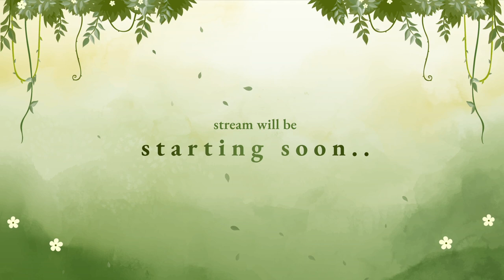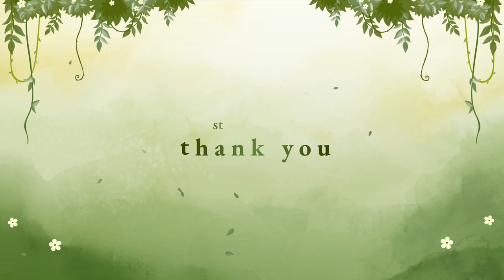DAY4 | Nessie is that you? | [ACE ATTORNEY TRILOGY] VOD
Since Twitch Korea policy changed and VODS are not being saved on the channel I decided to post it here for my viewers!